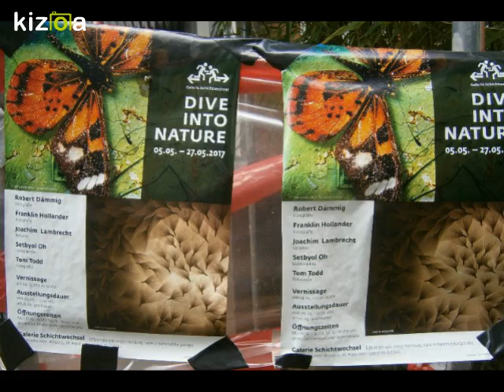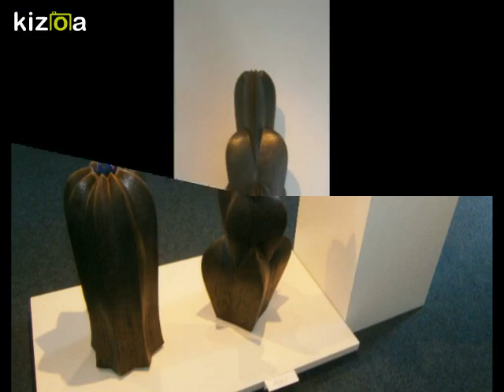"Wenn Natur - Kunst wird !!" von Erich Heeder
Eine Ausstellung in der Galerie "Schichtwechsel"

Eiffestrasse 426 - Hamburg -Hamm